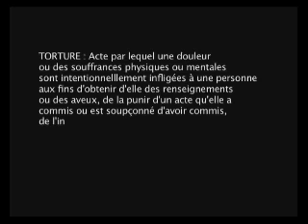Franco Lechonia part 1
le passé d'un homme revient dans le présent pour faire éclater la vérité